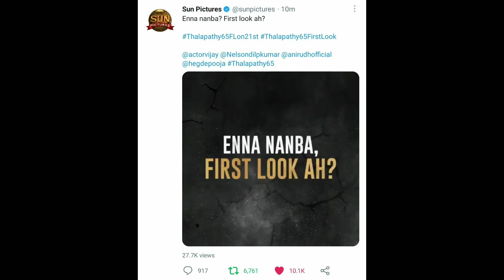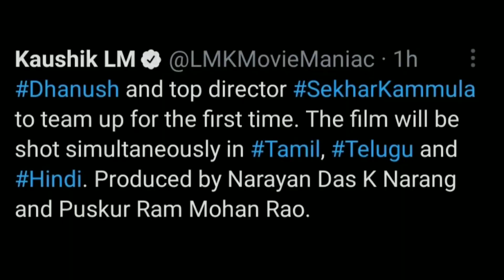Thalapathy65 FirstLook Official Update🔥;Dhanush's Next Trilingual Film With National Award Director💥